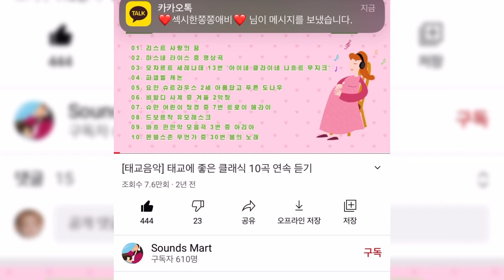[임신vlog]임신17주부터 태교 | 태아 청각 발달 시기 | 태교여행 | 우당탕탕 태교일상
안녕하세요 쫑쫑이 애미입니다🙇🏻‍♀️.
벌써 임신 18주차에 접어들었어요!
12주차 부터는 정기검진이 4주에 한번이라 입덧도 없는 지금은 쫑쫑이가 잘 있기는 한건지 하루하루 애가 타네요.
하지만 17주차 부터 가끔씩 태동을 보내주는 쫑쫑이덕에 '잘 있구나~' 하며 지내고 있습니다.
여기저기서 태교에 대한 정보를 찾아보면, 미술태교, 음악태교, 바느질태교 등등 너무 많은 종류의 태교가 있는데 공통적으로 '좋은거 보고, 좋은거 들으면 엄마 기분이 좋기 때문에 좋은 태교다'라고 얘기하는 것 같아요.
그래서 태교가 처음인 저는 그냥 제가 기분 좋은 것들을 규칙적으로 많이 해주고 있어요!
클래식태교는 태아 청각을 발달시켜 준다고 해서, 매일매일 꼭 해주고 있는데 신기하게 클래식을 듣다보면 태동을 자주 느낀답니다🥰.

이번 주말도 쫑쫑이와 함께 즐겁고 편안하게 보내세요!